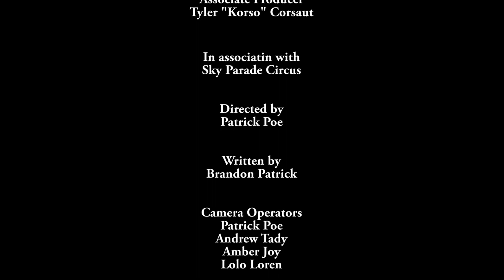Brandon Patrick | Laugh KC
Watch Episode 19 of Laugh KC, featuring Brandon Patrick!!

Brandon Patrick is a stand up comedian and the host of Burritos with Brandon. He has shared the stage with Dick Gregory, Craig Robinson, Charlie Murphy, Harland Williams, Paul Mooney, Damon Wayans, and countless others. He is a contributing comedian to the D.L Hughley radio show, where he offers his insights on books, booze and general depravity. He wrote this bio while driving.

To stay updated to see LAUGH KC Live follow LAUGH KC on Facebook or IX Productions for more continual comedy content!